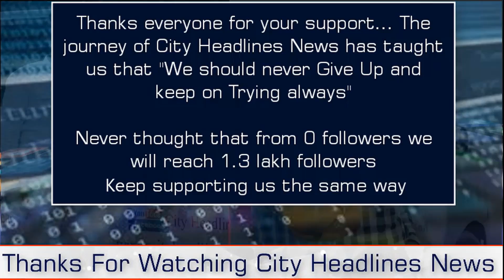Aamrapali Dubey, Nirahua New Bhojpuri Film || Veer Yoddha Mahabali || First Look Launch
First Look Launch of Upcoming Bhojpuri Film Veer Yoddha Mahabali

"Veer Yoddha Mahabali" will be released in five languages: Hindi, Bhojpuri, Bengali, Tamil, Telugu

Star Cast: Dinesh Lal Yadav (Nirahua), Aamrapali Dubey, Archana Sharma, etc

"Veer Yoddha Mahabali" is Directed by Iqbal Baksh and Produced by M Ramesh Vyas